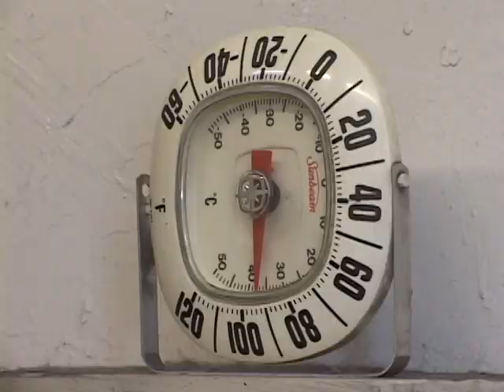7/15/2010 더위와 싸우는 사람들, 이삼현 기자